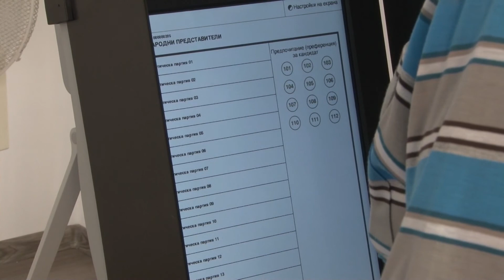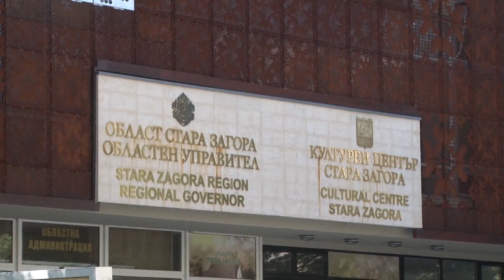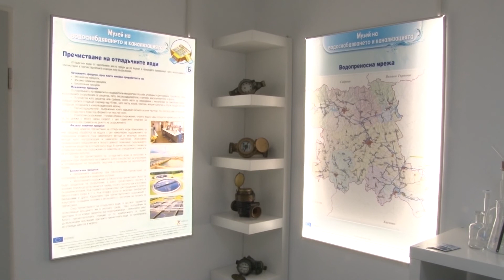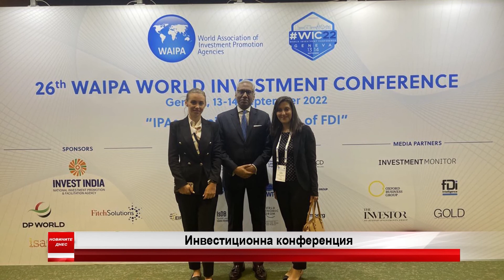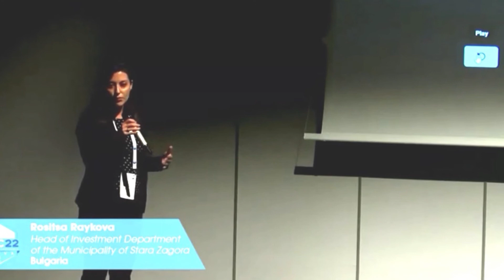16 09 2022 NEWS